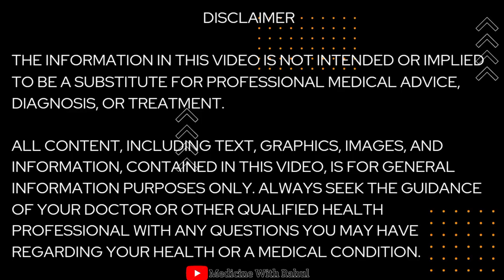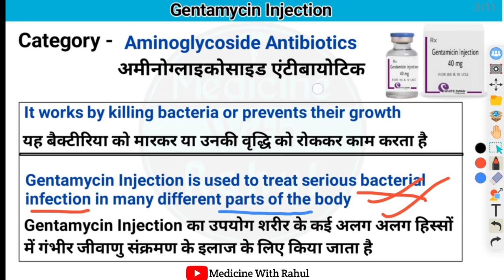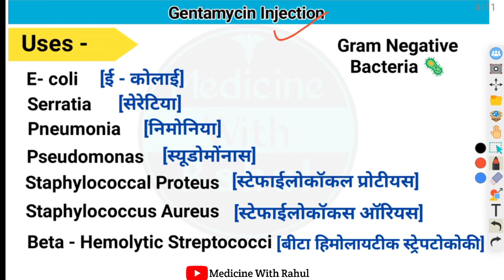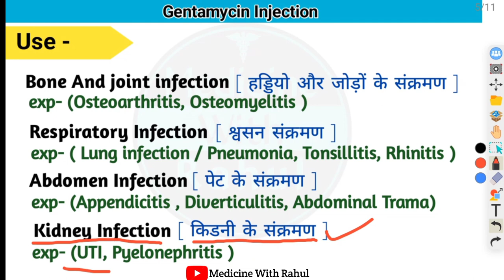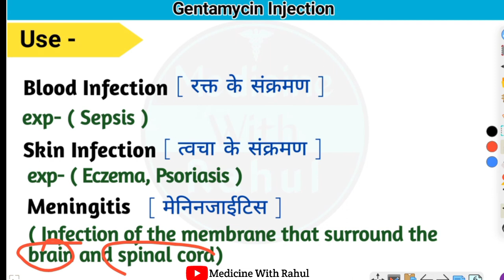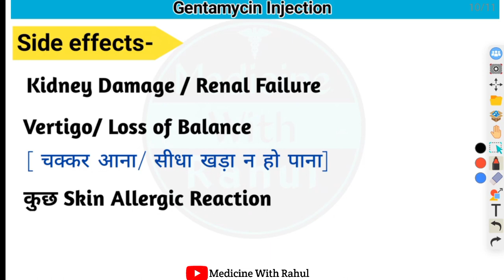Gentamicin | Gentamicin Injection | Treatment | Gentamicin Use, Doses, Side effects | Antibiotics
Gentamicin is an aminoglycoside antibiotic. It is the cheapest and first line antibiotic medicine.
Gentamicin injection strength is gentamicin 10mg injection / gentamicin 20 mg injection / gentamicine 40 mg injection / gentamicine 80 mg injection.
Gentamicin is available at medical store by its generic name gentamicin.
Gentamicin injection uses discussed in video. We will discuss about gentamicin injection strength
1. Gentamicin injection brand name
2. Gentamicin injection uses in detail
3. Gentamicin injection mechanism of action
4. Gentamicin injection side effects
5. Gentamicin injection dosage
6. Gentamicin injection warnings and many more in hindi.

Gentamicin Injection Antibiotic medicine
Antibiotic class
Antibiotic injection
Antibiotic tablet
Doses of antibiotic
Antiinflammatory Injection Wound Healing Medicine
Antiinflammatory medicine
Antiinflammatory injection
Antibiotics injection
Antibiotics Tablet
Emergency Injection
Emergency medicine
Antibiotics injection
Hospital staff
Hospital related knowledge
Mbbs student
Types of pain
Medical Knowledge Hospital knowledge
Doctor knowledge
Hospital knowledge
Hospital staff knowledge
Medical Knowledge
Medical students
Medical students knowledge
Biology students
Doctor knowledge Bhms students
Bams students
Nursing knowledge Nursing staff
Paramedical staff
Paramedical knowledge
Pharmacy student

B Pharmacy students D pharmacy students